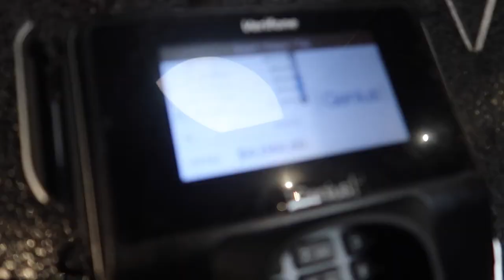THRIFTING 30+ HARLEY SHIRTS + YEEZY 350!!!